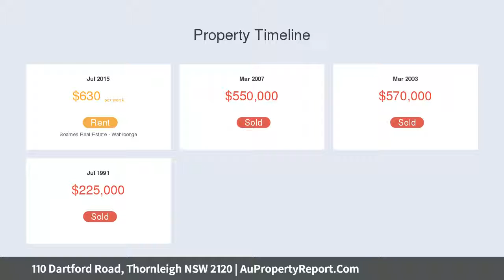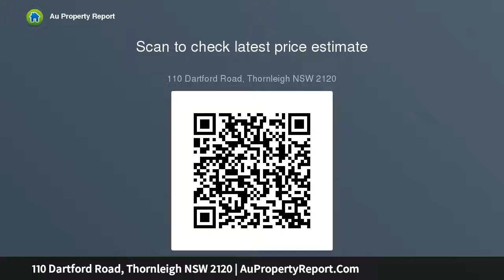110 Dartford Road, Thornleigh NSW 2120 | AuPropertyReport.Com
110 Dartford Road, Thornleigh NSW 2120
Rare Street Frontage Block of Land with DA Approval